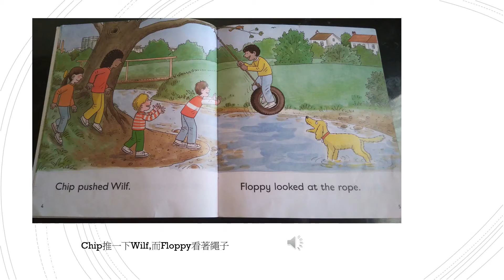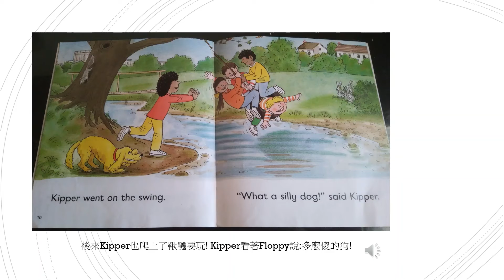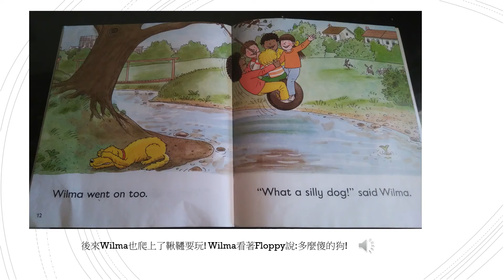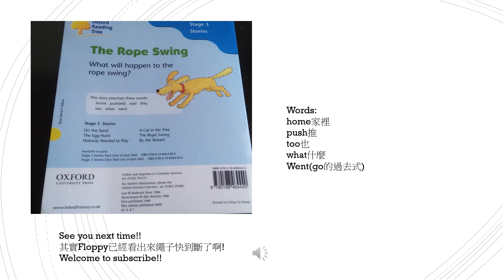The Rope Swing/Oxford Reading Tree/中英文kipper story time/stage 3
故事內容是五個小朋友和一條狗一起去小溪玩
途中看到用繩子綁在樹上的鞦韆(在國外常常都是用輪胎做鞦韆的唷!)
小朋友們一個一個輪流爬上去玩,而且都沒有人下來
而floppy狗狗在一旁看得非常緊張
狗狗他一直叫在警告小朋友們要注意安全,可是沒有人了解他的心聲啊
最後繩子斷裂了!而小朋友們也掉入水中!
狗狗真的很忠心唷!不虧是人類的好朋友~~~
((真的很喜歡kipper的故事,每一本都很有趣,分享給大家))

生字有:
home家裡
push推
too也
what什麼
Went(go的過去式)